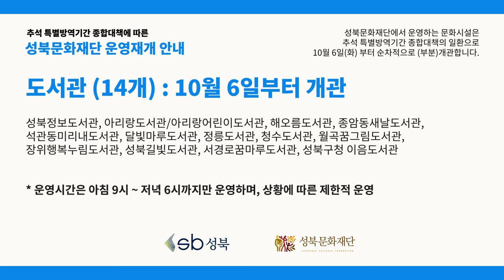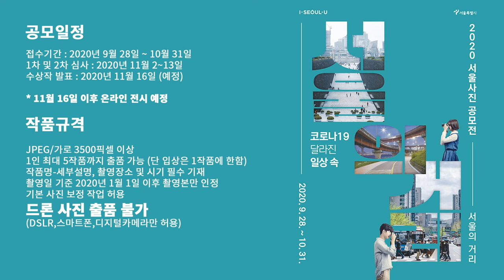[성북마을뉴스 125회]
이번주 성북마을뉴스 소식입니다.
첫번째 성북문화재단 일부 시설 운영 부분 재개 소식
두번째  2020 시민미디어 창착콘테스트 공모전 소식
세번째 2020 서울사진 공모전 소식

*대본 및 앵커 : 하종민 / 편집; 송의현